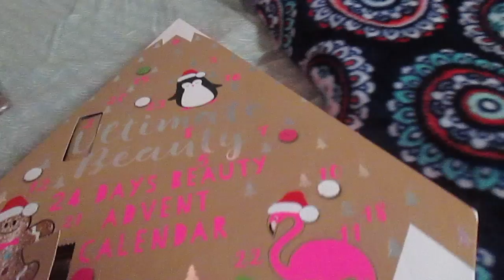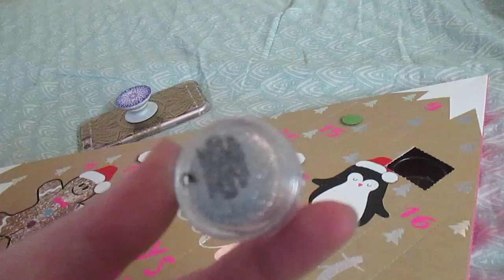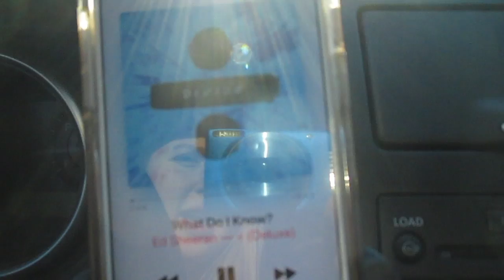CHRISTMAS SHOPPING & CAMERAS | Vlogmas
New camera and shopping for Christmas presents!!!